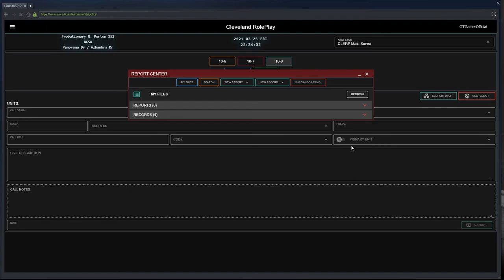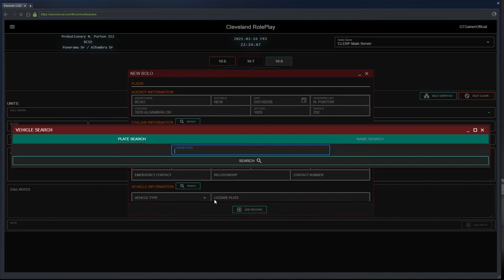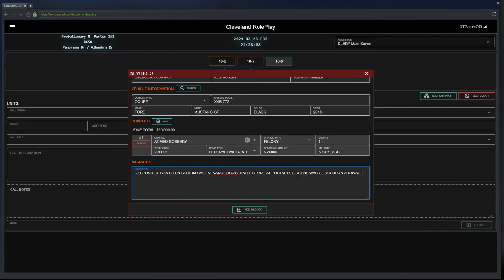Jewel Store Robbery! [CLERP #7] LEO | GTA 5 Roleplay!